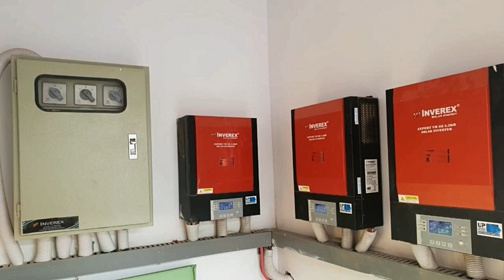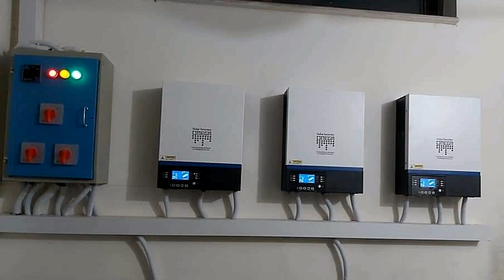Top 5 Best Solar Inverter UPS Brands in pakista.all in 1 jk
Aoa doston aj ki es video ma hum pakistan k top 5 brands k invertes ups ki bara ma jana gy umeed hai doston aj ki ya video ap ko zaroor pasand ay gi
.thankxs .
(agr ap hamari new video dakhna chahta hain)
. to
like shear my ideos thankx

agar ap hami solar ya electrical ki video dakhna chahta hain to nicha diya gay link pr click kr k dakh skta hain

.thanks.
                              :Special Thanks:
                          google image
                          filmora music

:Special Thanks:. fol all my friend.